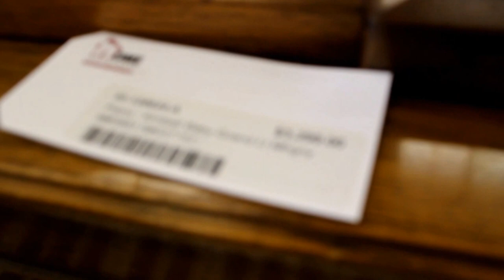Musical Safari (Mountain View, CA)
James finds a 1950's to 1960's Kimball baby grand piano.

Home Consignment Center
El Camino Real, Mountain View, CA